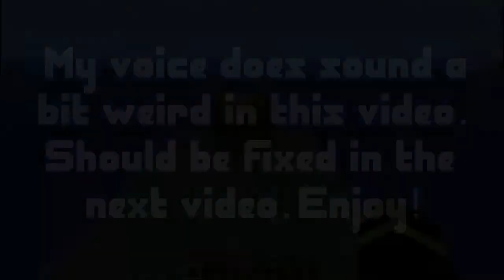Minecraft Skyblock Survival E01: Return of the Youtuber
Hello Youtube and welcome to a new series! Yep, I, LuclidHD, am finally back making videos for you Luclidians. This new series will by Skyblock, something some of you have been requesting. All likes, favorites, and shares are appreciated.